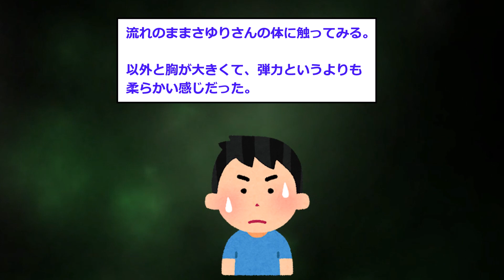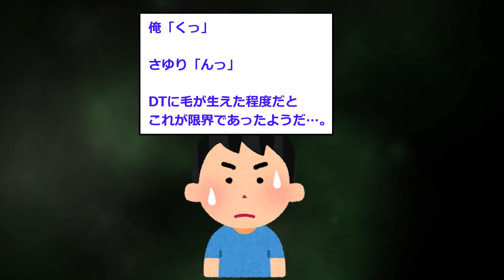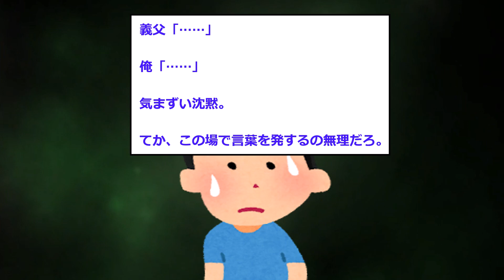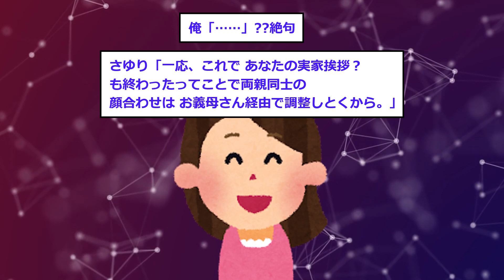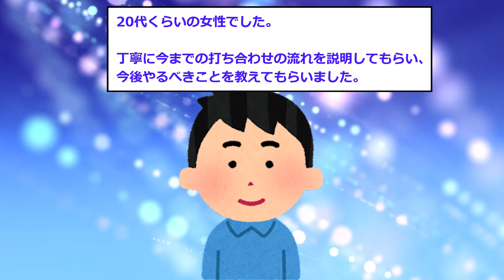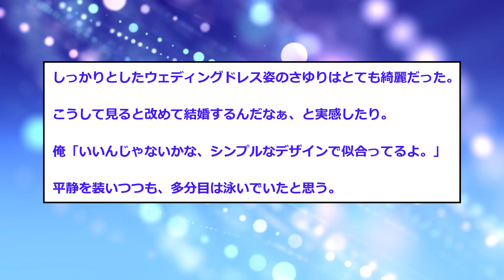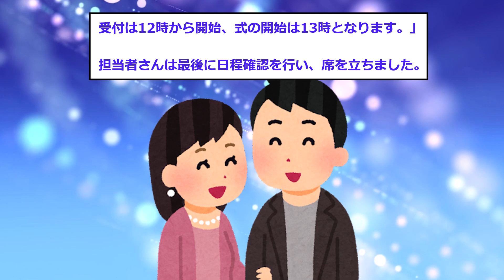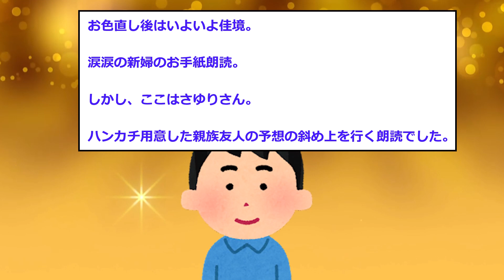【2ch感動スレ】学生の俺が天然なお姉さんの初めての結婚を奪った結果 後編【ゆっくり解説】